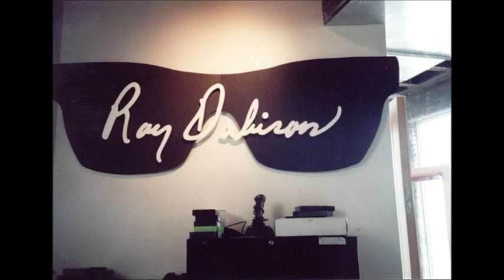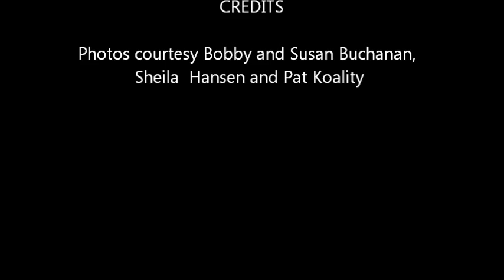Party 2000 2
Nashville Roy Orbison Fan gathering 2000 featuring Bill Dees singing Crawling Back with The Crowd